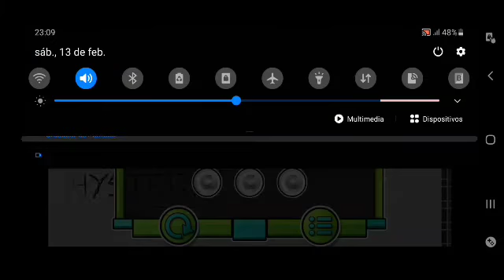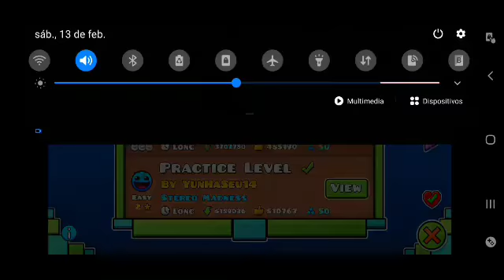COMPLETANDO TODOS LOS NIVELES EASY AL 100% LISTA 3